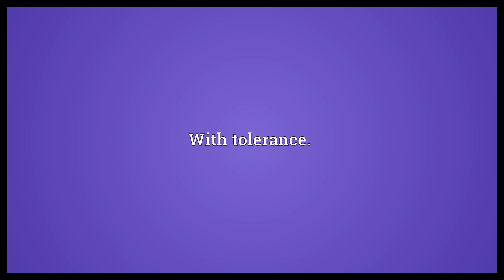Tolerantly Meaning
Video shows what tolerantly means. In a tolerant manner.. With tolerance..  Tolerantly Meaning. How to pronounce, definition audio dictionary. How to say tolerantly. Powered by MaryTTS, Wiktionary